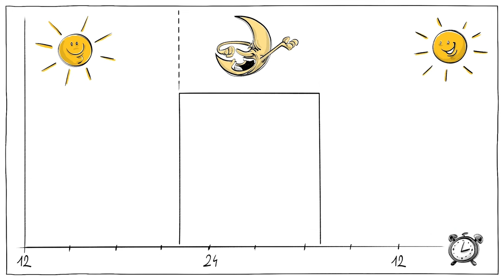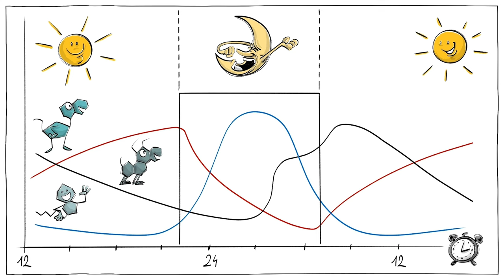Rythmes circadiens : pourquoi les adolescents sont fatigués à l’école ?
Lorsque les enfants deviennent adolescents, les changements hormonaux modifient leur rythme circadien. Comme les écoles ne s'adaptent généralement pas à leur nouveau cycle de sommeil naturel, ils dorment souvent moins en semaine, ce qui affecte leur mémoire, leur bien-être émotionnel et leur santé. Si nous voulons que les adolescents apprennent et prospèrent, les écoles pourraient faire une chose apparemment simple : adapter leurs horaires de début de cours aux rythmes biologiques de leurs élèves.

COLLABORATEURS
Scénario : Ludovico Saint Amour di Chanaz et Jonas Koblin
Dessinateur : Pascal Gaggelli
Voix : Matt Abbott
Couleurs : Nalin
Édition : Peera Lertsukittipongsa
Production : Selina Bador
Conception sonore : Miguel Ojeda
Version française : Kassi
Voix off: Nicolas Delpierre

🧠EN SAVOIR PLUS : (en anglais)
● Un article qui montre que nos gènes qui régulent le rythme circadien influencent également les fonctions de la mémoire.
● Un article qui indique que les écoles qui commencent avant 8h30 ont un taux de tentatives de suicide de 10 à 11 % plus élevé que les écoles qui commencent plus tard, bien que ces différences ne soient pas statistiquement significatives.
● Découvrez comment les adolescents subissent des modifications de leur rythme circadien.
● L' article complet sur la façon dont les écoles de Seattle ont aidé les adolescents à avoir plus de temps de sommeil.

ACTIVITÉ PÉDAGOGIQUE 🏫🎒🚸
Au cours de cette activité, les élèves en apprendront davantage sur les rythmes circadiens
● Demandez à la classe qui est matinal et qui ne l'est pas.
● Séparez la classe en " lève-tôt " et " couche-tard "
● Demandez-leur d'où vient, selon eux, cette différence et si leurs rythmes ont évolué au cours de leur vie.
● Montrez-leur la vidéo de Sprouts sur les adolescents et le sommeil.
● Demandez-leur comment ils pensent que le sommeil a un impact sur leur vie et leur apprentissage.
● Demandez-leur ce qu'ils peuvent mettre en œuvre à la maison ou à l'école pour améliorer leur vie.

CHAPITRES
00:00 Introduction
00:18 Rythmes circadiens
00:32 La chimie du sommeil
01:06 Les fluctuations des hormones
01:17 Le social jet lag
01:51 Impact sur les adolescents
02:32 Stress, sommeil et santé mentale
03:11 Possible solution
03:24 Les écoles de Seattle
03:50 Qu'en pensez-vous ?